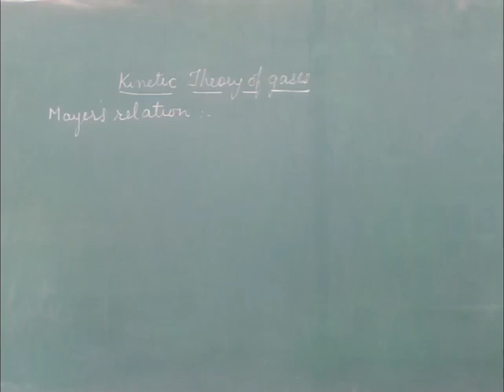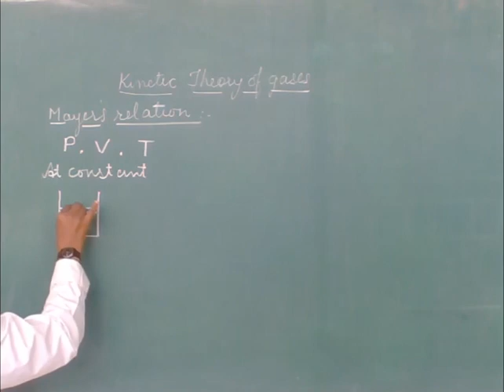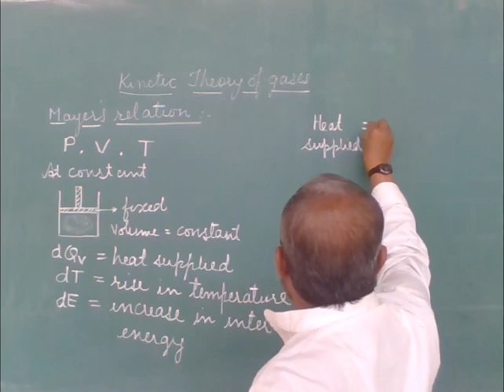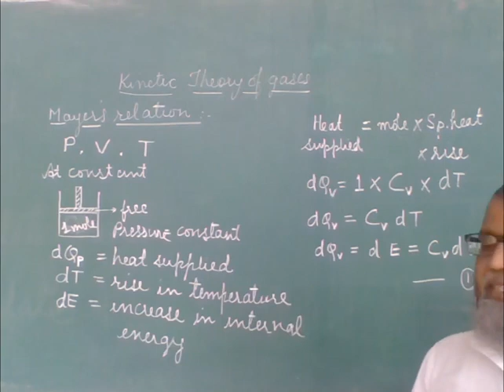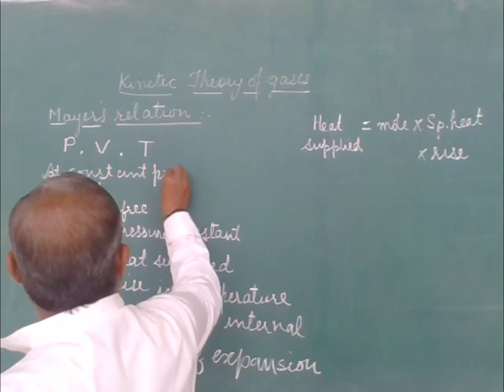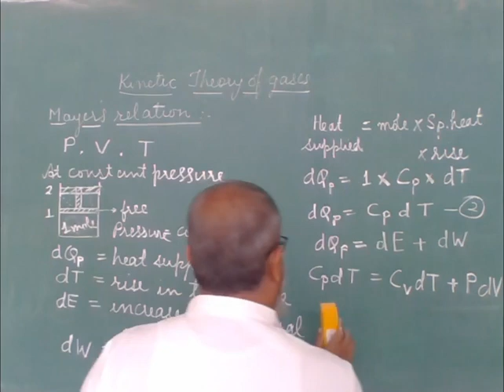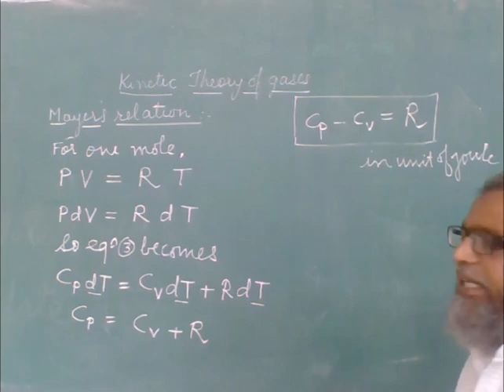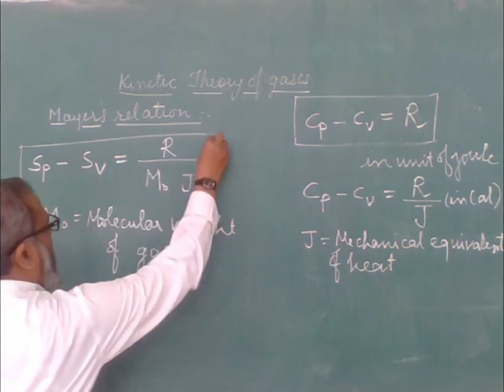L7 | 3.9.1 | Mayer`s Relation | Kinetic Theory of Gases and Radiations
Mayer`s relation for Specific heat capacities is derived. to get a better understanding.